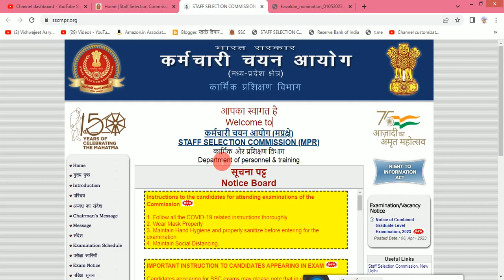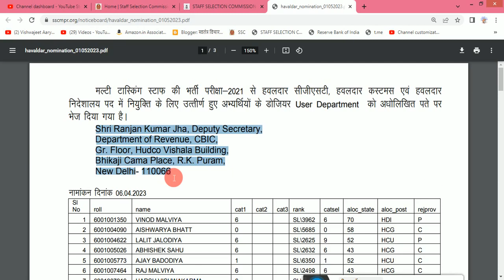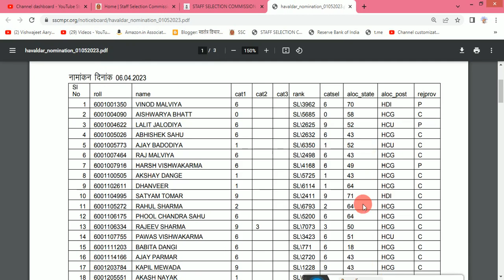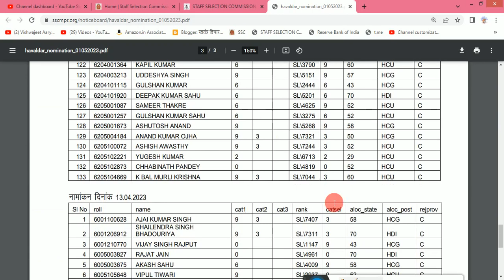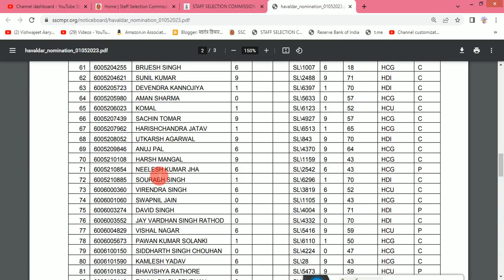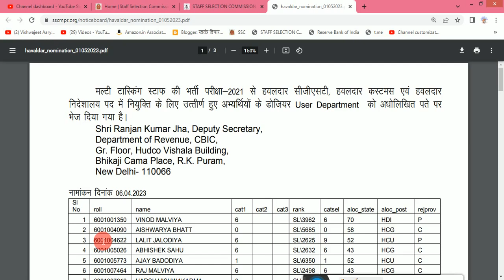SSC MTS Havaldar 2021 Nomination List for MPR Region | Check Your Nomination